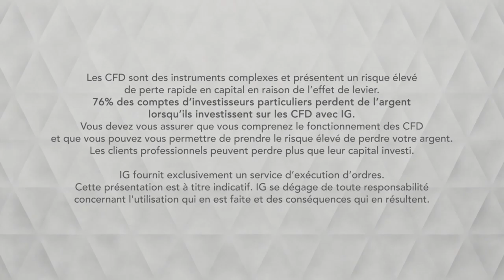Bourse - Minerai de fer, Rio Tinto abaisse ses objectifs de production - IG 20.06.2019